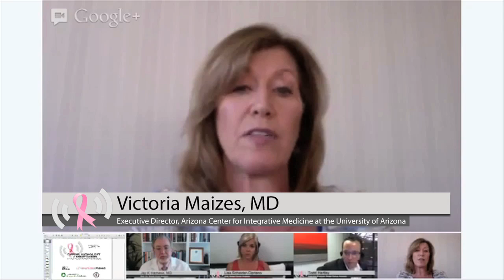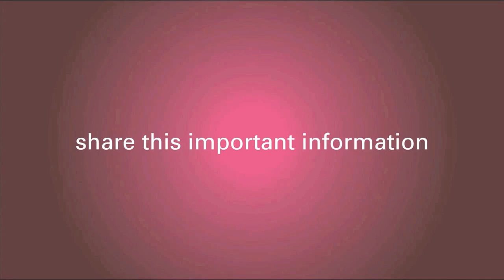Can Women Really Reduce Their Risk Of Breast Cancer?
According to The International Agency for Research on Cancer, one third of all breast cancer in western countries could be eliminated if women ate a healthy diet and exercised regularly. So, women can, in fact, decrease their risk for breast cancer.